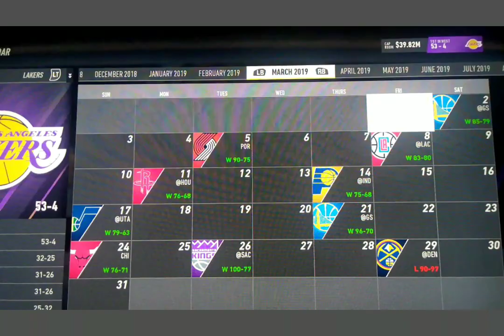Superb Lakers 53-5 record number 1 seed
Lakers went on a 40 game win streak earlier  mvp Fancy The one is a 10 time mvp now